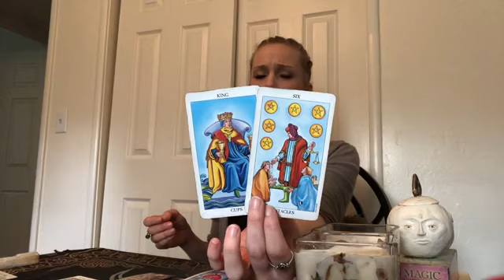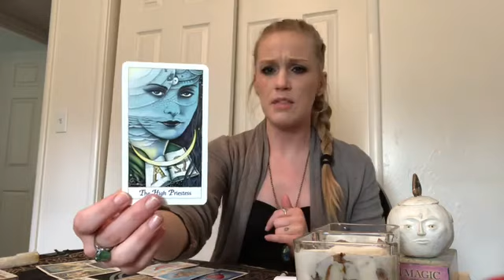VIRGO ♍️ ❤️LOVE QUICKIE❤️ IN LOVE WITH SPOCK 🖖🏻👽💕 OCTOBER 2020 ENERGY TAROT READING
VIRGO Reading  OCTOBER 2020